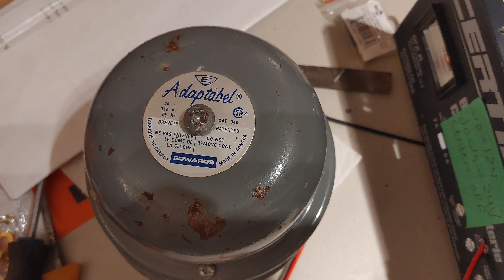I FIXED my Edwards adaptabell.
Whenever i tested the Bell it Would hum. turned out the striker was seprated from the gong so it wasent hitting.